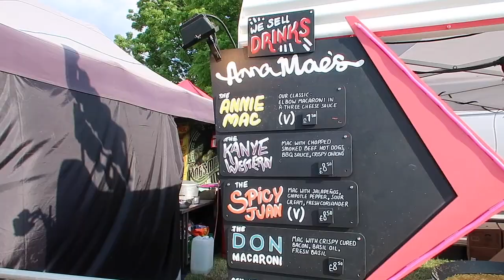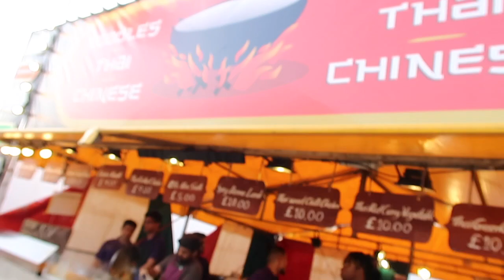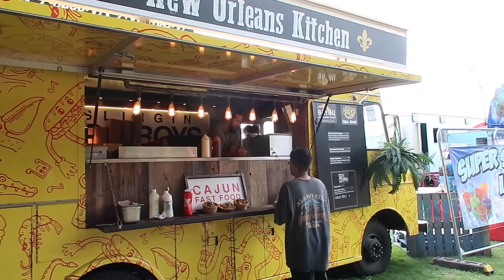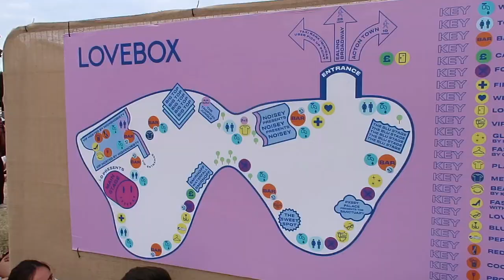I went to my FIRST London music festival (with 2 people I just met)! // London Vlog #19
Over the weekend I attended my first London music festival, Lovebox 2019! I had such an amazinggg time and actually ended up going with two girls I met the same day! This was definitely a highlight of my first summer here in London!